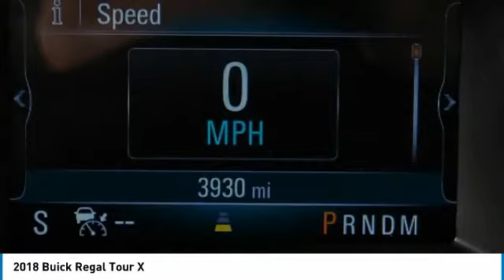2018 Buick Regal Tour X Minneapolis, St Cloud, Elk River, Monticello, MN B18-48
2018 Buick Regal Tour X

$35999 Plus 0% for 72 months